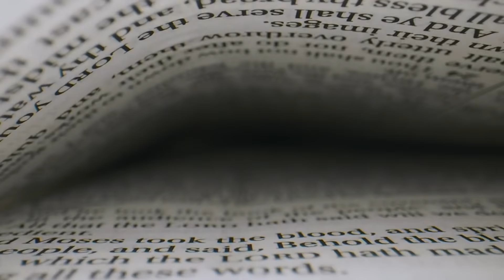Gaétan Brassard - Le gouvernement a toujours rapport avec Jésus